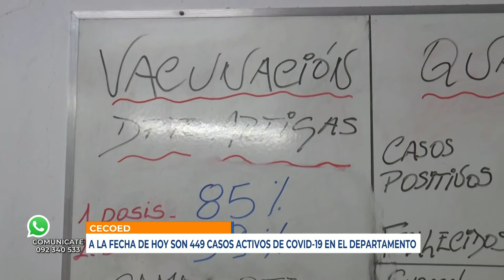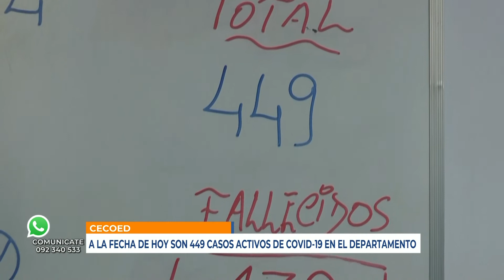Infotres - 30/06/2021 - Jorge Monteiro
A la fecha de hoy son 449 casos activos de Covid-19 en el departamento